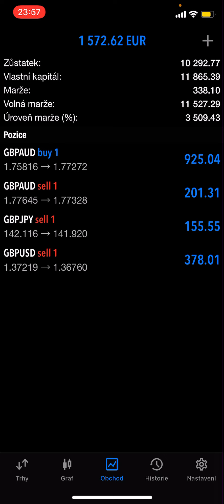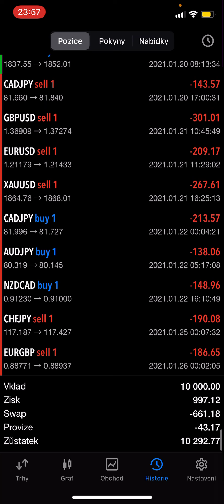Day 45 with Adk.pltnm Forex Signals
AdkSocial (previously Adk.pltnm) Forex Signals (he might change his name in the future again)